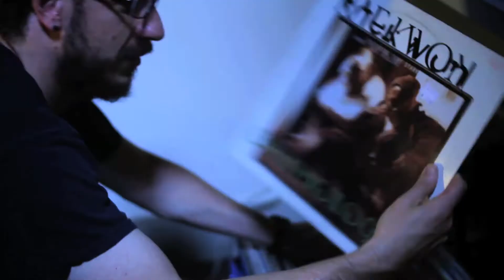YHS Artist Spotlight: Vapor Eyes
Kicking off the official Artist Profile series, we proudly introduce: Vapor Eyes.

Vapor Eyes is a talented producer from Chicago, IL, who has recently joined the Young Heavy Souls roster. His latest album, Horizon Lines, was released August 28th, 2013 on YHS records.

Hear VE describe his sound in his own words, as well as talk about working with YHS and the Chicago music scene.

Interview filmed & edited in Detroit, MI by Matt Black
Additional Footage by: Andy Allen & Geoffrey Rosal
All songs produced by Vapor Eyes, and featured on "Horizon Lines"
Song 1: "Codes"
Song 2: "Burn"
Song 3: "Cityscape"
Song 4: "Shaper of Dreams"